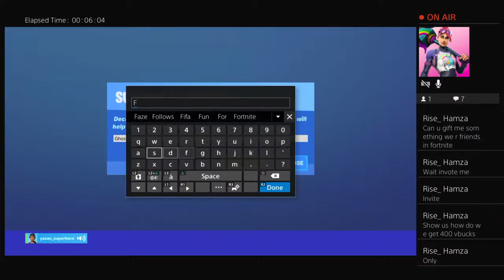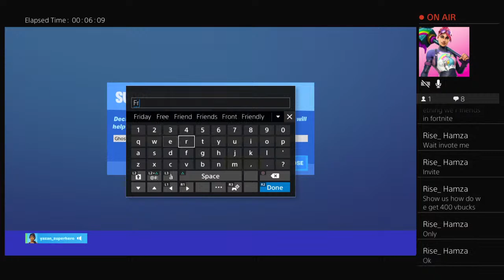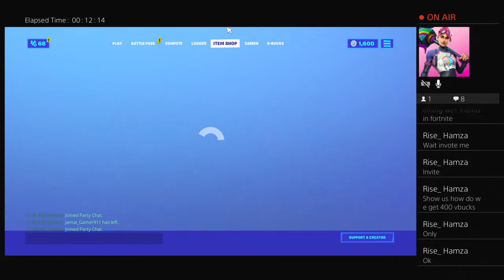Playing fifa for fun